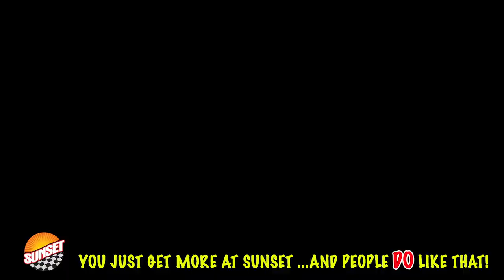2020 Chevrolet Silverado 2500HD Work Truck Truck 1GC4YLEY4LF203646